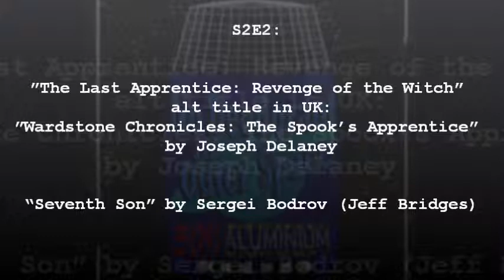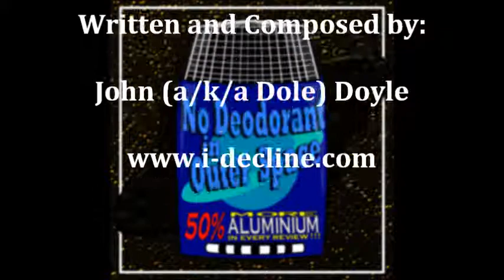S2E2 ”The Last Apprentice: Revenge of the Witch” Joseph Delaney - “Seventh Son” Sergei Bodrov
"No Deodorant In Outer Space"
a podcast review of classic and contemporary literature and movies in science fiction, fantasy and related genres

S2E2:

Book: ”The Last Apprentice: Revenge of the Witch” by Joseph Delaney
alternate book title in UK:”Wardstone Chronicles: The Spook’s Apprentice”
Movie: “Seventh Son” by Sergei Bodrov (Jeff Bridges)